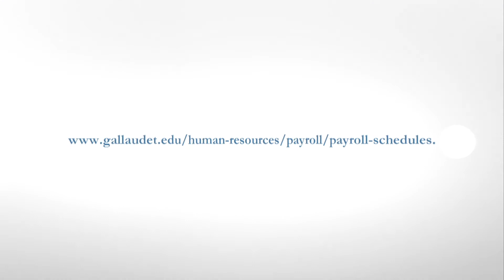HR Vlog October 2017